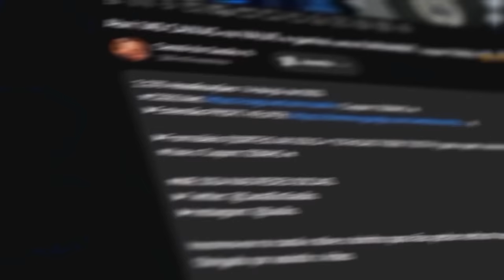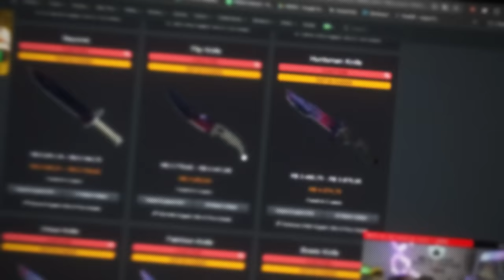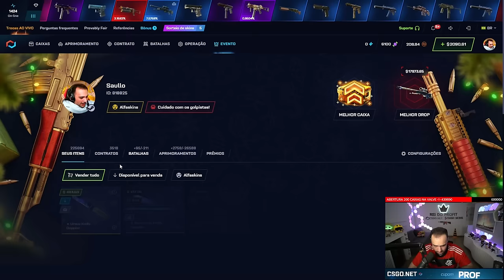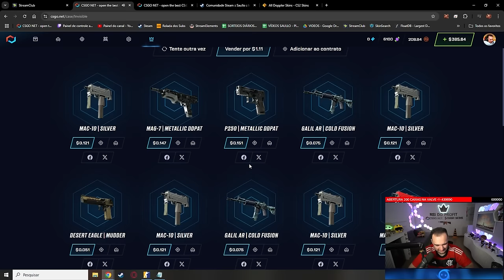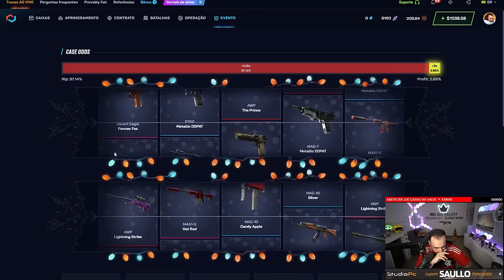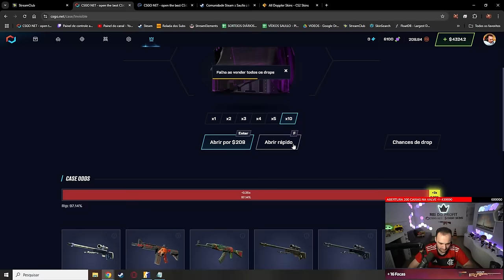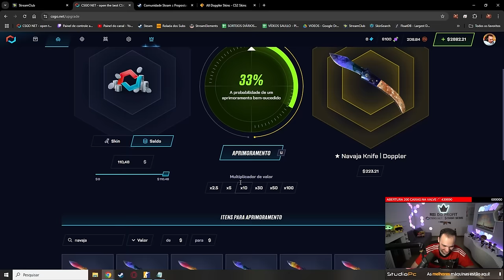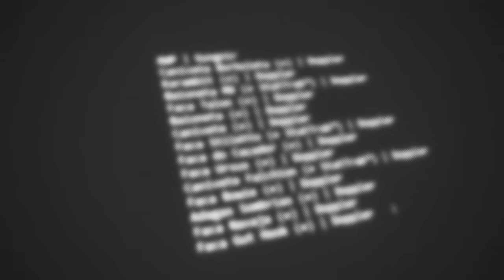PROFIT HISTÓRICO: GANHEI a AWP GUNGNIR abrindo CAIXAS no CS:2 😱😱😱 ( 60 MIL REAAAAIS )